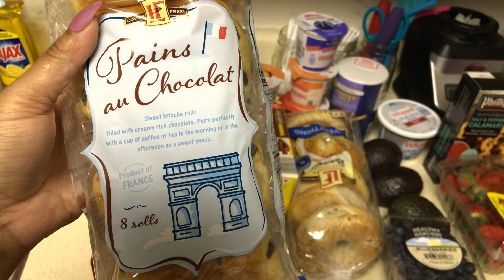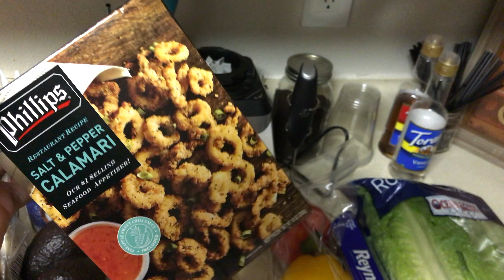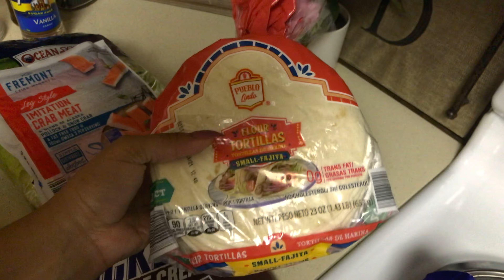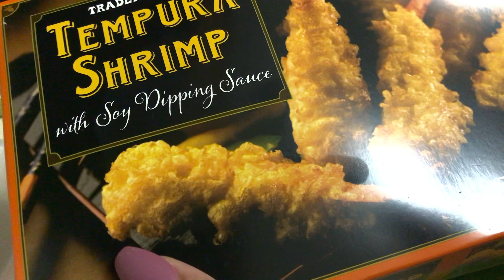Daily Vlog! | Pedicure, homemade sushi, working from home!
Hey guys!! We finally hit 2K! Thank you to all my new babies I love you all and appreciate you so much! Happy Saturday babes! Come hang out with me today in another daily Vlog!! I hope you enjoy.

! I hope you enjoyed my new video!

RECENT VIDEOS

ULTA HAUL PART 1 - New Makeup!

Plants I have lost